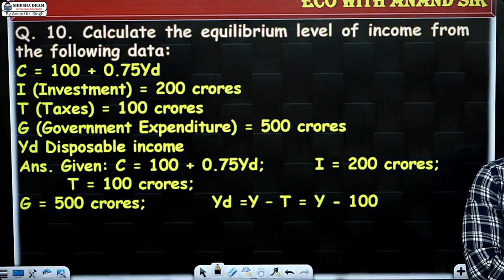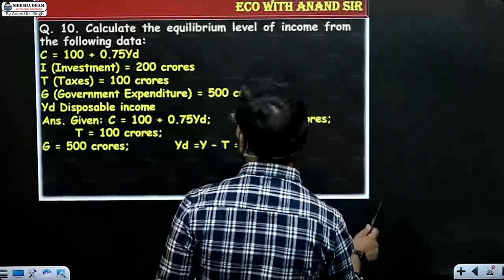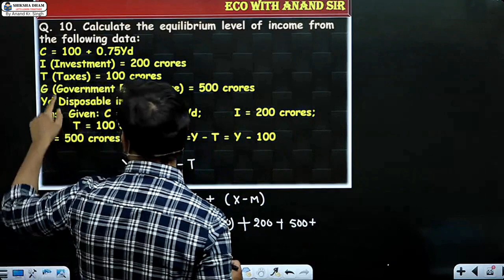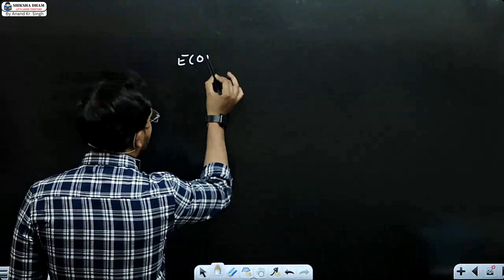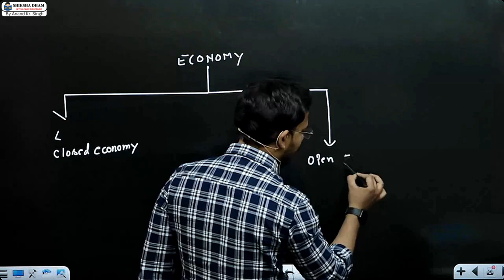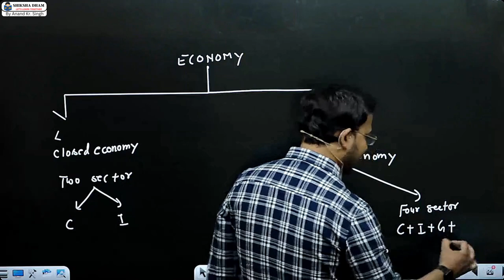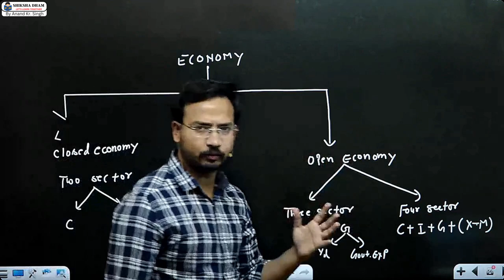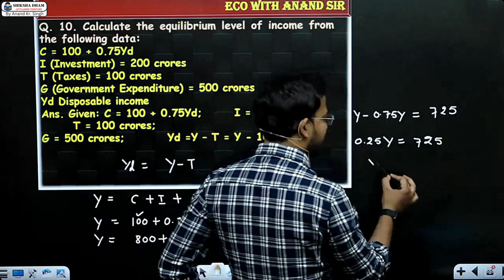macro economics for b.com class | part 6 | national income determination | bcom /sol/du by anand sir